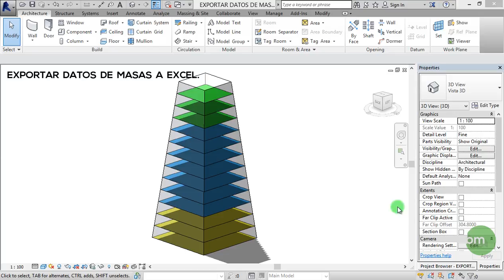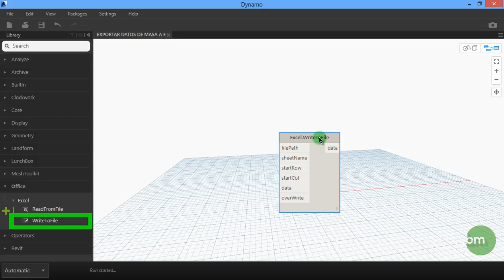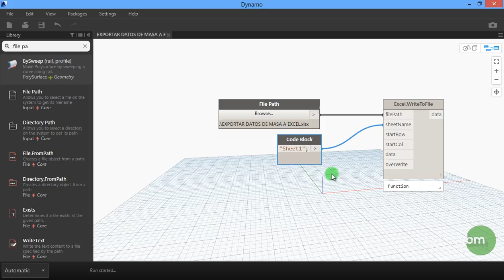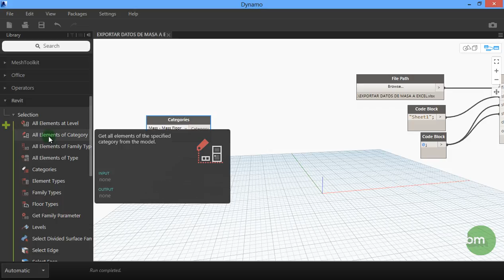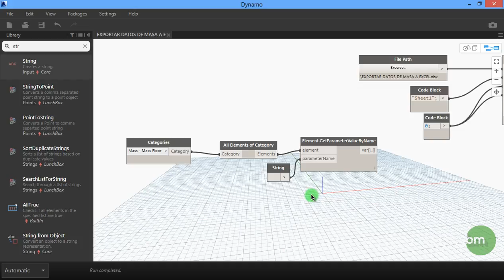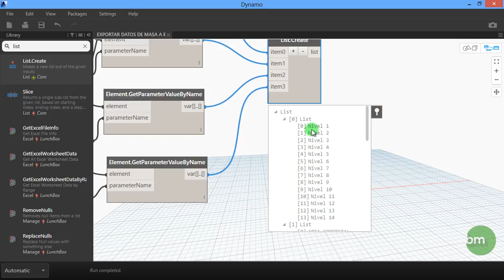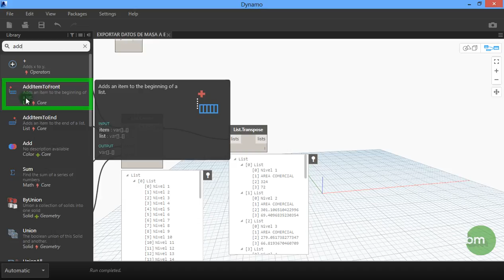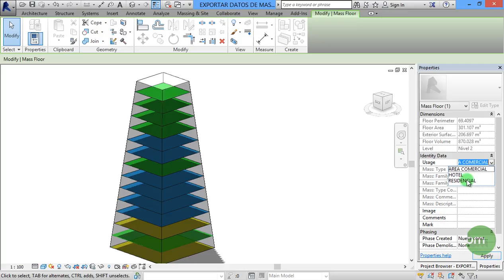REVIT. Exportar datos de masas a Excel